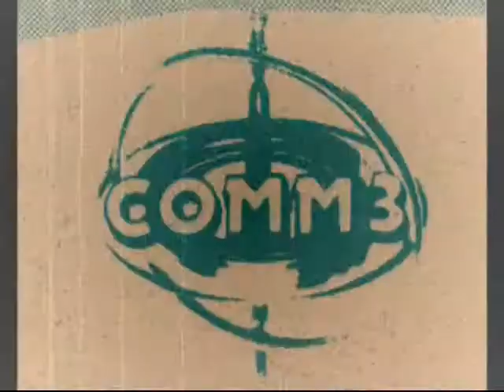Gen. Grant's Funeral March * by G. Lang * 1885 * Albert Garzon (piano)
President Ulysses S. Grant died on July 23, 1885 of throat cancer.  This Funeral March was written for President Grant by G. Lang soon after and was performed at his funeral.  Photo sequence is in chronological order depicting the events of Aug. 8, 1885.  Music performed by AlbertcGarzon.